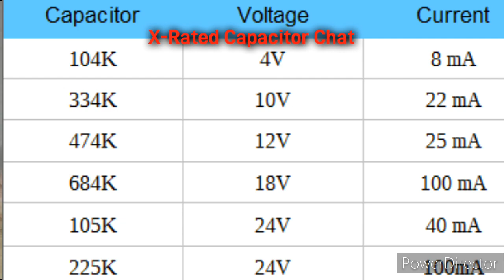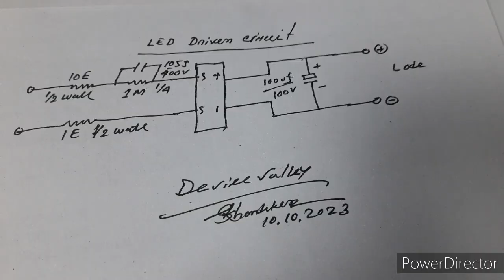9W, 18Watt LED Driver Circuit। How to make LED Bulb driver circuit at home।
9W -18Watt LED Driver Circuit। How to make LED Bulb driver circuit at home ।
Components  list:
*105j  /400 V pf
* 1Mega 1/4watt resistor
*IN4007 Diode
*100uf/100V Capacitor
*15 E 1/2 watt Resistor
*Varo Board
*SMD LED Plate 18 Watt